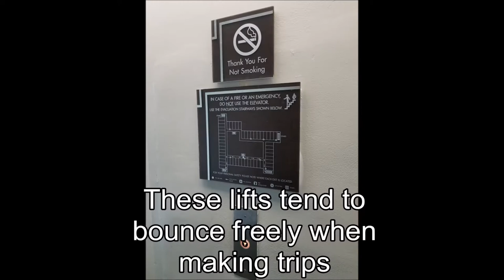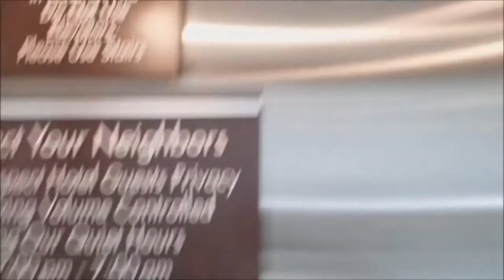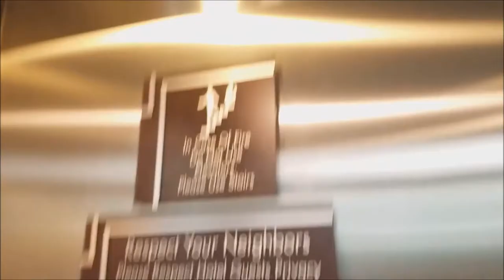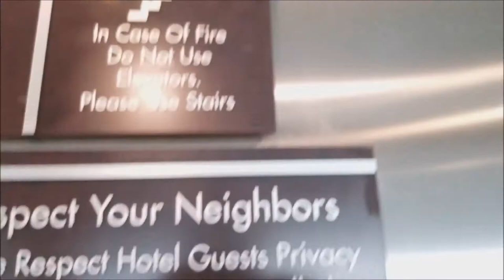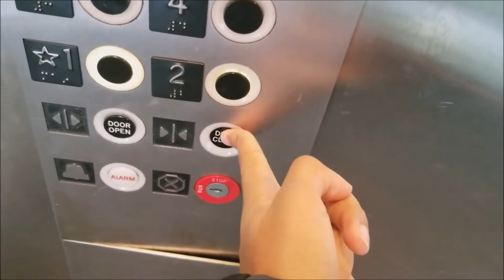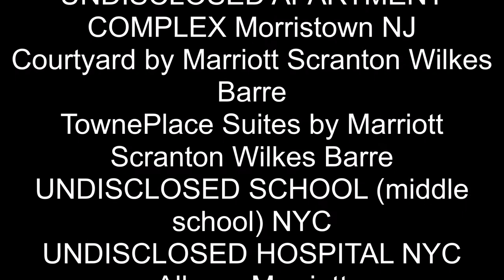FRIRND New Years Day Treat! First lifts of 2018 at the Embassy Suites Piscataway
This video WAS scheduled for January 1st, 2018, the date on the video below the title is WRONG if it says December 31st